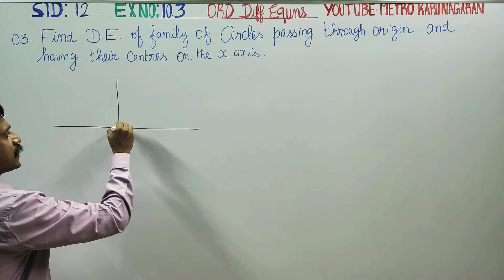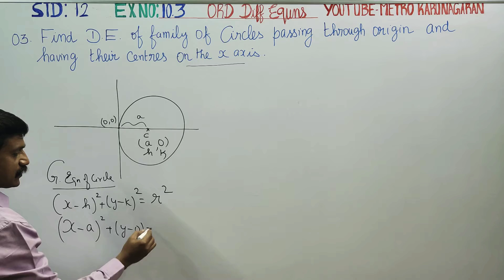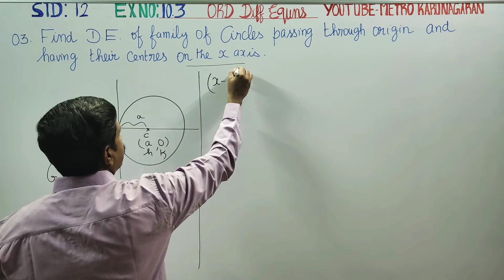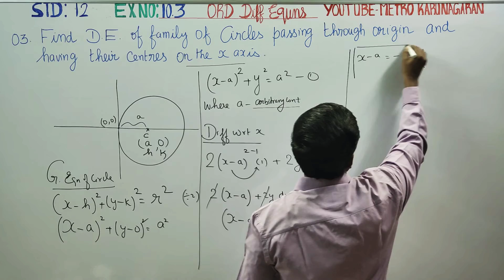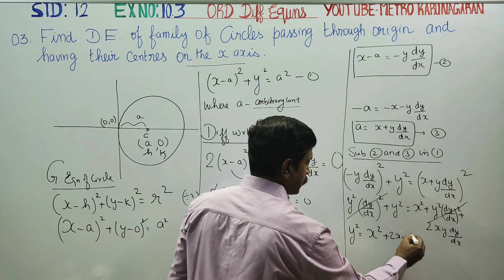12th Std Maths Ex.10.3(3) Find the DIFFERENTIAL Equation of family of circles passing through the